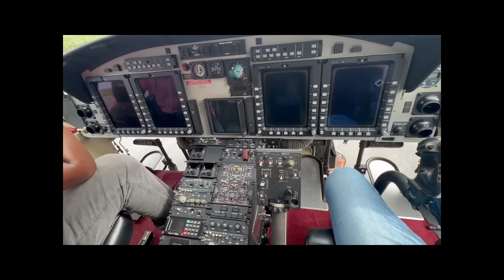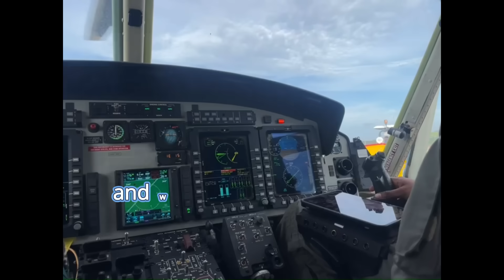GUYANA GDF 412EPI - ECOLIFT Corporation October 2025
Ecolift x Guyana Defence Force | Bell 412EPI Vibration Analysis Mission | October 2025
Ecolift was invited to collaborate with the Guyana Defence Force (GDF) in conducting a detailed vibration analysis on its Bell 412EPI helicopter. Using the Honeywell VXP analyzer, the mission focused on measuring vibration levels and optimizing performance where necessary.
The operation went smoothly, thanks to the professionalism and technical excellence of the GDF Air Corps technicians, whose dedication to maintaining this aircraft is truly commendable.
We are sincerely grateful for the opportunity to support the GDF and contribute to the continued safety, reliability, and performance of their Bell 412EPI.